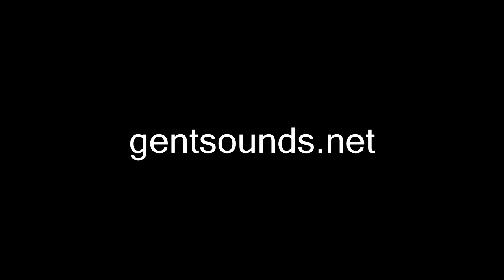D. Brown - I DONE CHANGED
New music from D. Brown! purchase at gentsounds.net  If you dig soul-blues, this is the one for you!